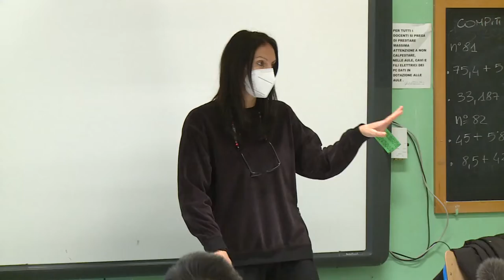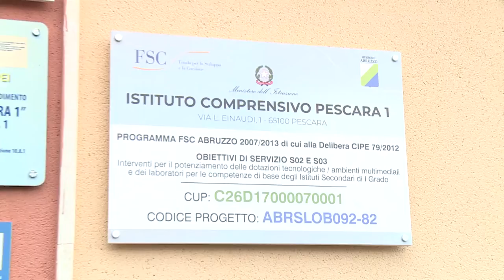Pescara. Il rientro a scuola tra luci e ombre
Terminate le vacanze natalizie, questa mattina anche a Pescara si è tornati sui banchi di scuola. Tra richieste di Dad e assenze di professori già si registrano alcuni problemi specie all'interno degli istituti superiori. Diversa la situazione nelle scuole primarie e secondarie.